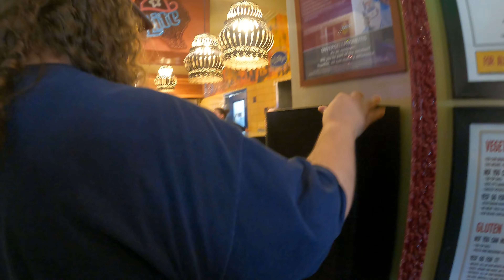JAKE'S TEX MEX CAFE: THEY DON'T SKIMP ON THE MEAT HERE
Goose, Logan, and Tyler eat at Jake's Tex-Mex Cafe on Oak Street near Central Bakersfield, and find delicious sandwiches and burritos where they don't skimp on the meat.